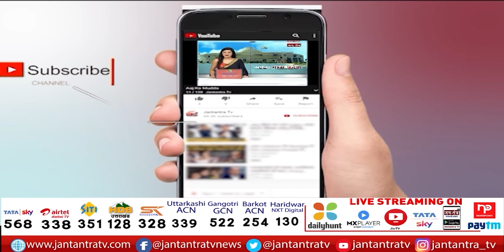Nikhat Zareen Boxing Match Final | World Boxing Champion 2022